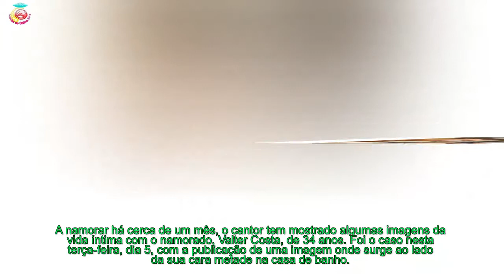Íntimos na casa de banho - Carlos e namorado mostram-se quase nus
O casal faz questão de mostrar a enorme cumplicidade que os une.
[time]Carlos Costa, de 25 anos de idade, está novamente no centro das polémicas. O motivo? Desta vez é porque está apaixonado.